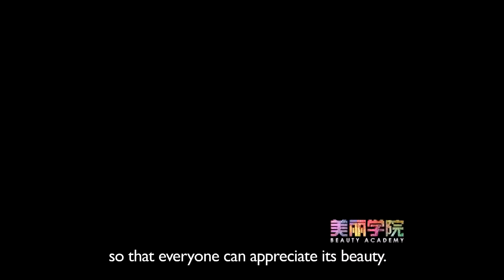Beauty Academy - S01 E05 - Part 2 - Waterproof Makeup Masterclass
For This new episode, only 8 contestants remain.
In order to be the best makeup artist they will have to prove they know how to do waterproof makeup, and that they are not afraid of being without makeup in front of a camera

Asian Beauty Makeup broadcast all the contest of the show called Beauty Academy

It's also The place to enjoy all about Asian beauty and makeup, including, reality shows, tutorials, photo shoots, fashion beauty shows, etc. ---